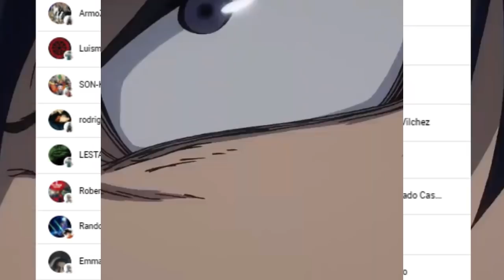SHIGARAKI y ALL FOR ONE Seran SEPARADOS ??? 🤯 SHINSO Regresa || Boku no Hero Academia 340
HOLA AMIGOS LES TRAEMOS UN NUEVO VÍDEO ESTA VEZ LA REVIEW DEL MANGA 340 DE BOKU NO HERO ACADEMIA, DONDE VIMOS LOS PREPARATIVOS PARA LA BATALLA FINAL, DEJENME SU OPINION EN LOS COMENTARIOS.